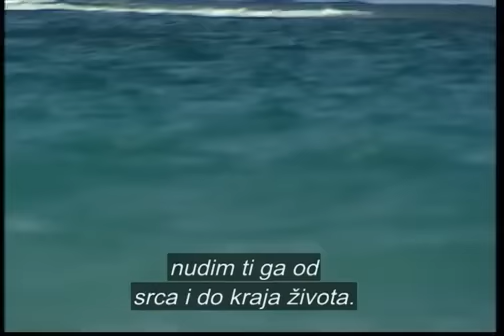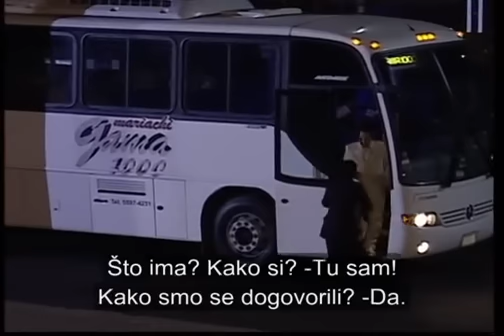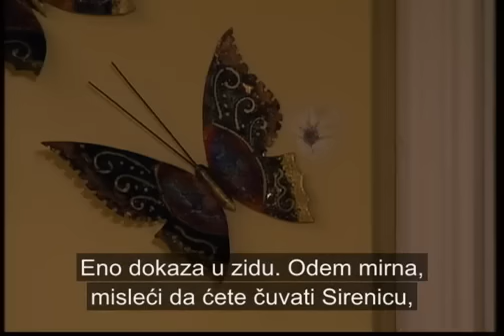Tormenta en el paraíso - Capítulo 78 (Parte 1/2)